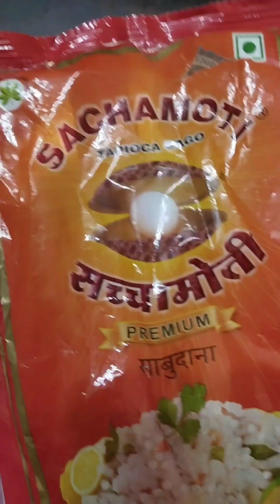कम समय में झटपट बनाये मार्केट जैसी स्वादिष्ट टेस्टी साबुदाने से पापड़ sabudana papad recipe 😋